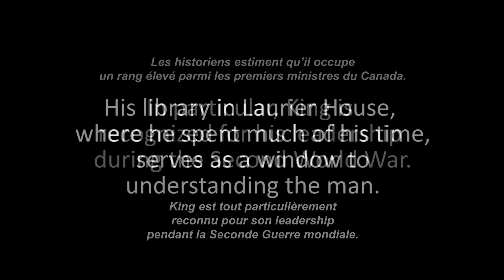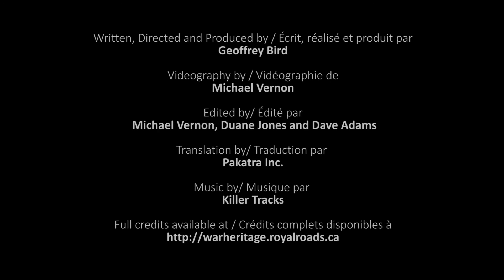Lieu où les décisions ont été prises - Laurier House pendant la Seconde Guerre mondiale.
William Lyon Mackenzie King a été le premier ministre le plus ancien du Canada. Il a dirigé le Canada pendant 21 ans au total sur trois mandats: 1921-26, 1926-30 et 1935-48. King a effectué la plupart de ses travaux parlementaires depuis sa bibliothèque au troisième étage de sa maison. Aujourd'hui, les visiteurs peuvent visiter la bibliothèque exactement comme elle était du vivant de King et découvrir des indices sur l'homme qui a mené le Canada au lendemain de la Première Guerre mondiale, de la Grande Dépression et de la Seconde Guerre mondiale.

Grâce à un partenariat entre l'Université Royal Roads et Valour Canada, ce documentaire sur l'Initiative de recherche sur le patrimoine de guerre est mis à la disposition de nos abonnés.